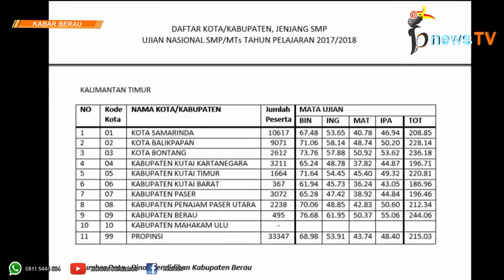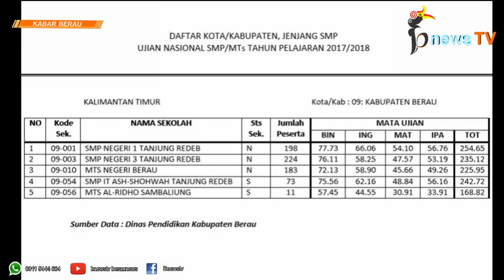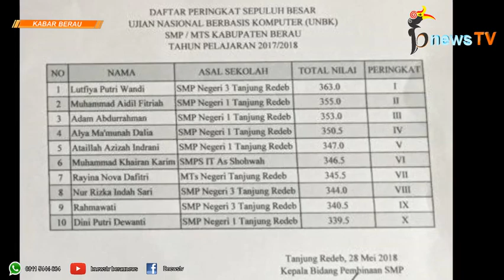Mantap!! Berau Peringkat Teratas UNBK se-Kaltim